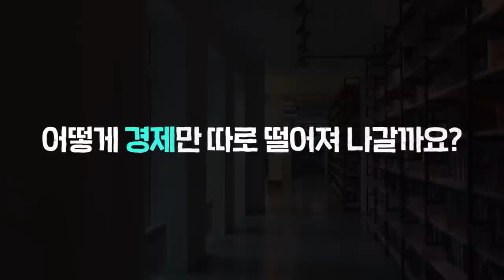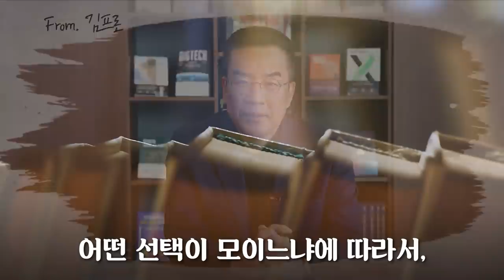야호! 제가 최고점에 샀습니다. [정꼭지의 방과후 징징쇼_환인제약]